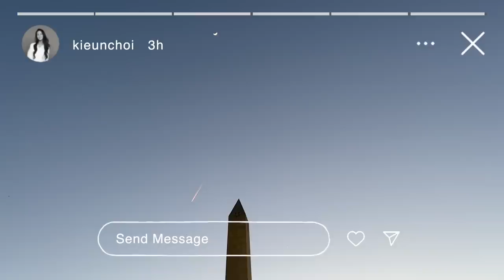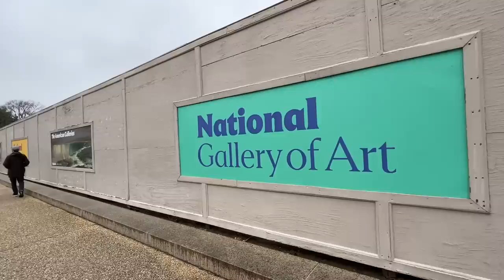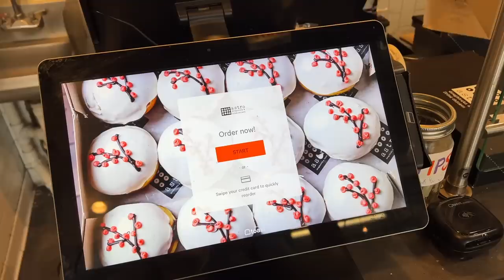weekly vlog 🌸 home makeover, new furniture, DC cherry blossom festival, spring ootds, museums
flew to virginia to give my parents' home a makeover :)
here's what they chose from castlery:

⭐️ amazon shop (kitchen, home, etc.)

📷 camera & equipment
- sony zv-1